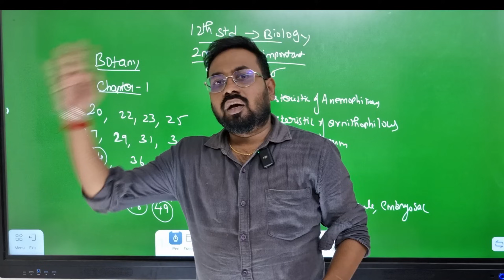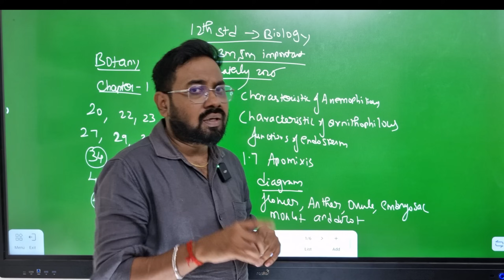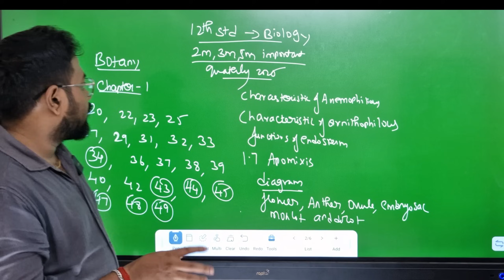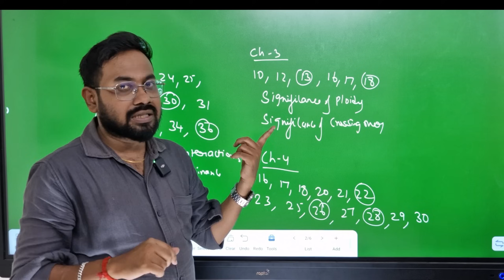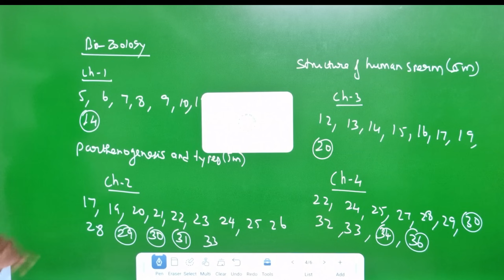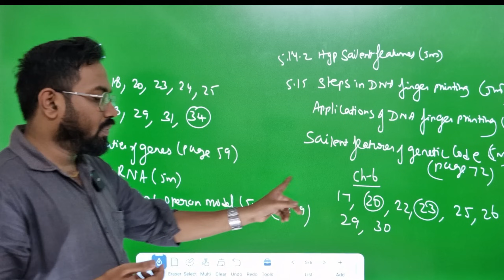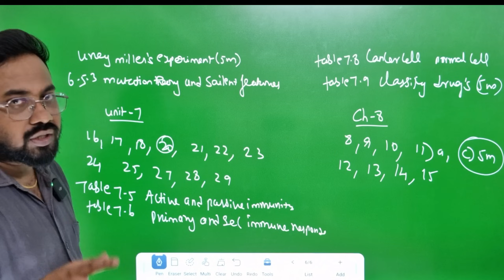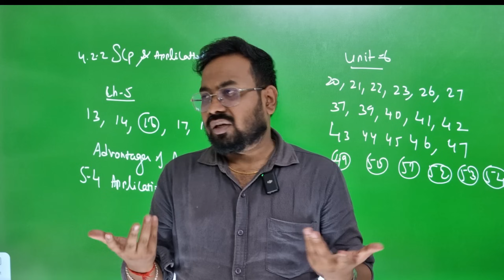12th Biology | Very Important 2m 3m 5m | Confirm 70/70-quaterly exam 2025